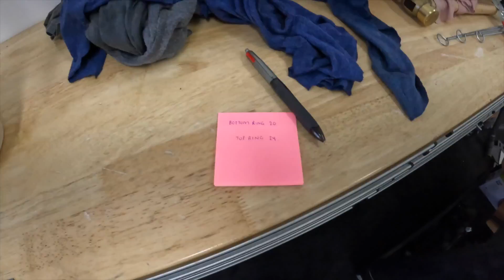LS1 VN Commodore engine starts to go back together & 1000hp FG Falcon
any enquiries feel free to message the Facebook page or Instagram